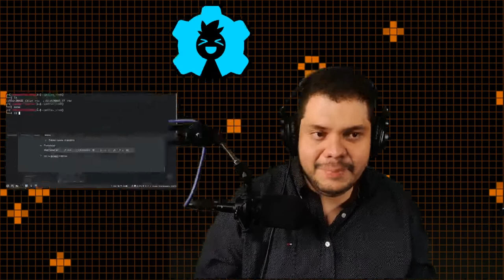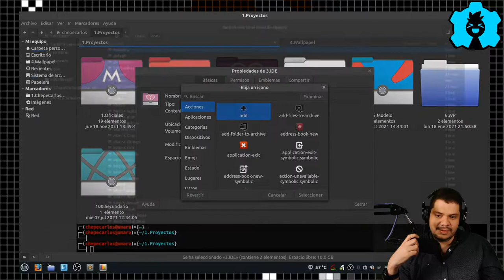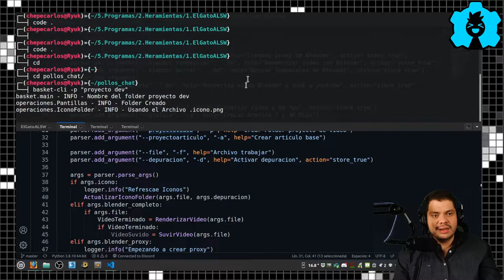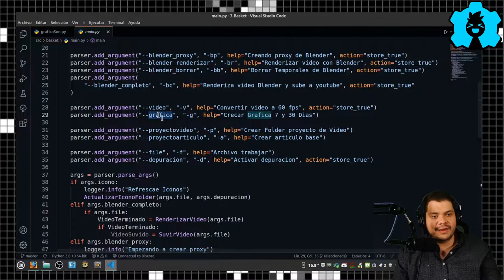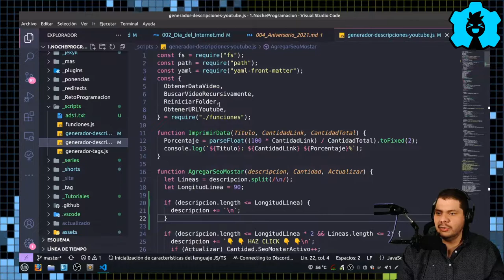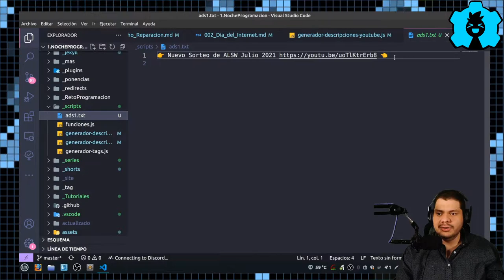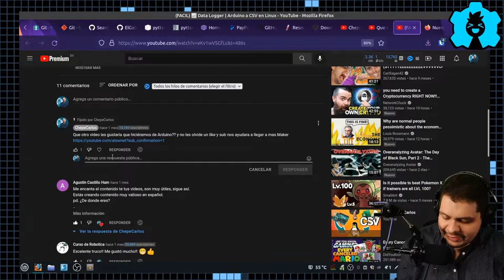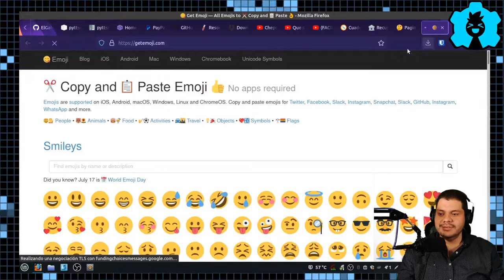⚠️ Truco: Se tu propio Cliente - Programador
Si tu tiempo es valioso y útil para otros, porqué no programas para ti mismo y creas herramientas o proyectos que hagan tu trabajo más eficiente, se tu propio cliente
👇 👇 HAZ CLICK 👇 👇

🕓 Índice:
00:00 Inicio
00:52 El primer producto que me vendí a mi mismo
01:17 ¿Cómo podemos modificar el icono de una carpeta en Ubuntu?
03:20 ¿Cómo crear carpetas y subcarpetas automáticamente?
03:59 Análisis avanzado de YouTube by ChepeCarlos
05:44 Automatiza tu proceso de trabajo
07:47 Stream Deck en Linux
08:53 Optimiza tu tiempo con Notion

Creado con los Compañeros:
 🧙🏼‍♂️ Editor - ingjuan

   🏆Nivel Maker_Uno
     Manuel Alegría, Lolailo Aviles Arroyo, jose Santos, Victoria Becerril, Erebos Ubuntu,